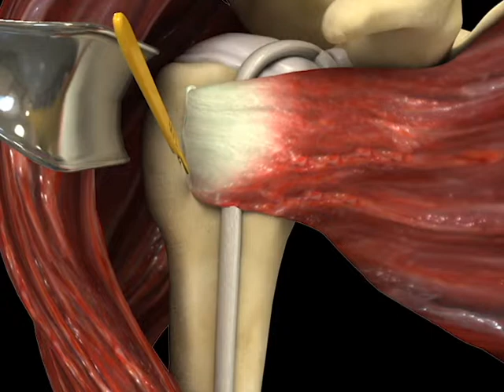The Shoulder's Front Door: Mastering the Deltopectoral Approach 어깨 수술의 정문: Deltopectoral Approach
The Shoulder’s Front Door: Mastering the Deltopectoral Approach

The deltopectoral approach is a primary surgical entry point for shoulder surgeries, often referred to as the “front door” to the shoulder. This technique involves making an incision along the groove between the deltoid and pectoralis major muscles, providing direct access to the shoulder joint and surrounding structures. The deltopectoral approach is especially valuable for complex shoulder procedures, including rotator cuff repair, shoulder arthroplasty, and fracture fixation. By avoiding disruption to the deltoid muscle, this approach minimizes muscle trauma, leading to faster recovery and less postoperative pain. Mastering the deltopectoral approach is essential for effective shoulder surgery, as it provides a clear and controlled pathway to address various shoulder pathologies.

어깨 수술의 정문: Deltopectoral Approach

Deltopectoral 접근법은 어깨 수술의 주요 진입로로, 흔히 어깨로 가는 "정문"이라고 불립니다. 이 접근법은 삼각근과 대흉근 사이의 홈을 따라 절개하여 어깨 관절과 주변 구조물에 직접 접근하는 방법입니다. Deltopectoral 접근법은 회전근개 수리, 어깨 인공관절 수술, 골절 고정 등 복잡한 어깨 수술에 특히 유용합니다. 삼각근을 손상시키지 않음으로써 근육 손상을 최소화하여 회복 시간을 단축시키고 수술 후 통증을 줄이는 장점이 있습니다. 다양한 어깨 병변을 효과적으로 치료하기 위해 Deltopectoral 접근법을 숙달하는 것은 매우 중요하며, 이를 통해 명확하고 통제된 경로로 수술을 진행할 수 있습니다.

Парадный вход в плечевой сустав: Освоение дельтопекторального подхода

Дельтопекторальный доступ является основным хирургическим входом при операциях на плече и часто называется "парадным входом" к плечевому суставу. Этот метод предполагает разрез вдоль борозды между дельтовидной и большой грудной мышцами, что обеспечивает прямой доступ к плечевому суставу и окружающим структурам. Дельтопекторальный подход особенно полезен для сложных операций на плече, таких как восстановление ротаторной манжеты, артропластика плеча и фиксация переломов. Избегая повреждения дельтовидной мышцы, этот метод минимизирует травму мышц, что способствует более быстрому восстановлению и уменьшению послеоперационной боли. Освоение дельтопекторального подхода имеет важное значение для эффективной хирургии плеча, так как он предоставляет четкий и контролируемый путь к различным патологиям плечевого сустава.

肩关节的正门：掌握三角胸大肌间入路

三角胸大肌间入路是肩关节手术的主要切入点，常被称为肩关节的“正门”。这种方法通过在三角肌和胸大肌之间的沟处切开，为直接进入肩关节和周围结构提供通道。三角胸大肌间入路对复杂的肩关节手术尤其有用，如修复肩袖、肩关节置换和骨折固定。通过避免损伤三角肌，该方法可最大限度减少肌肉损伤，从而缩短恢复时间，减少术后疼痛。掌握三角胸大肌间入路对有效的肩关节手术至关重要，因为它为处理肩关节病变提供了清晰且可控的路径。

Cửa Trước Của Khớp Vai: Nắm Vững Phương Pháp Tiếp Cận Deltopectoral

Phương pháp tiếp cận Deltopectoral là điểm vào chính cho các ca phẫu thuật khớp vai, thường được gọi là “cửa trước” của khớp vai. Kỹ thuật này liên quan đến việc rạch dọc theo rãnh giữa cơ delta và cơ ngực lớn, giúp tiếp cận trực tiếp vào khớp vai và các cấu trúc xung quanh. Phương pháp Deltopectoral đặc biệt có giá trị đối với các phẫu thuật vai phức tạp, bao gồm sửa chữa chóp xoay, phẫu thuật thay khớp vai và cố định gãy xương. Bằng cách tránh tác động lên cơ delta, phương pháp này giúp giảm thiểu chấn thương cơ, rút ngắn thời gian phục hồi và giảm đau sau phẫu thuật. Việc nắm vững phương pháp tiếp cận Deltopectoral là rất quan trọng để thực hiện các ca phẫu thuật vai hiệu quả, vì nó cung cấp một đường tiếp cận rõ ràng và có kiểm soát để giải quyết các bệnh lý của vai.

الباب الأمامي للكتف: إتقان نهج الدلتو-بيكتورال

يعد نهج الدلتو-بيكتورال أحد المداخل الجراحية الرئيسية في عمليات الكتف، وغالبًا ما يُطلق عليه "الباب الأمامي" للكتف. تتضمن هذه التقنية إجراء شق على طول الأخدود بين العضلتين الدالية والصدرية الكبرى، مما يتيح الوصول المباشر إلى مفصل الكتف والهياكل المحيطة به. يكون نهج الدلتو-بيكتورال مفيدًا بشكل خاص للعمليات الجراحية المعقدة للكتف، بما في ذلك إصلاح الكفة المدورة، واستبدال الكتف، وتثبيت الكسور. من خلال تجنب إلحاق الضرر بالعضلة الدالية، يساهم هذا النهج في تقليل الصدمة العضلية، مما يؤدي إلى تسريع التعافي وتقليل الألم بعد الجراحة. يعد إتقان نهج الدلتو-بيكتورال أمرًا أساسيًا لنجاح عمليات الكتف، حيث يوفر مسارًا واضحًا وآمنًا لعلاج مختلف حالات الكتف المرضية.